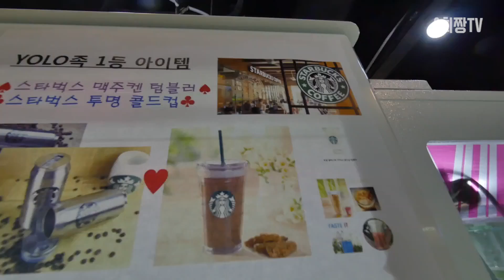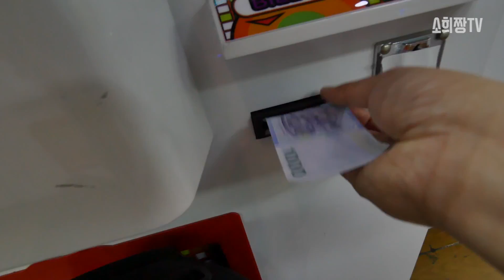yolo족의 아이템 스타벅스(?)텀블러 뽑기 과연???